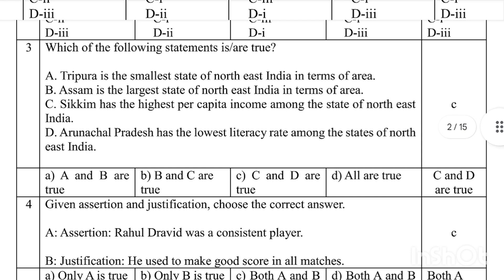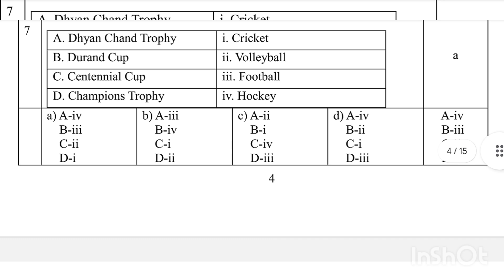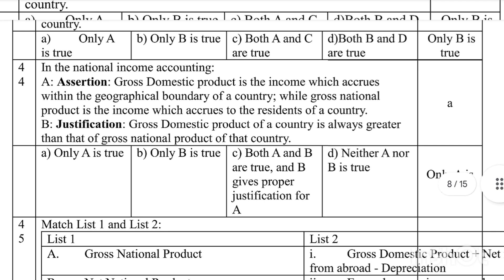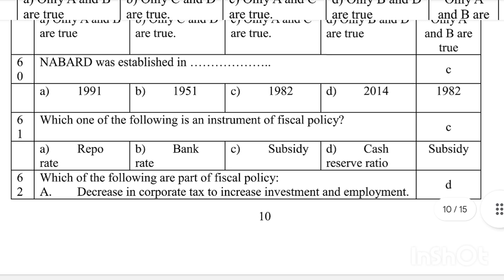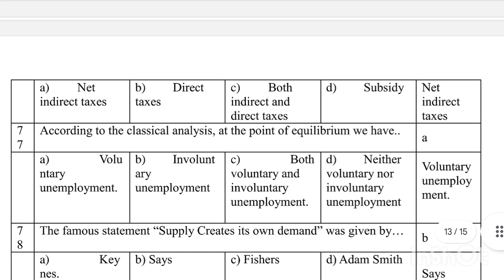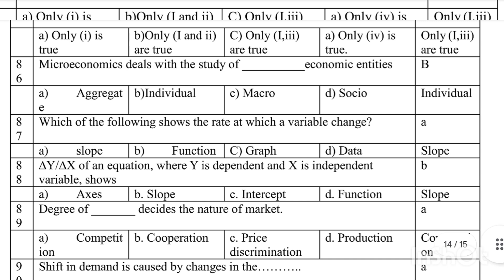MA Economics Questions Paper 2024 l MA Economics Entrance Test 2024 l Economics CUET 2024 l NET econ